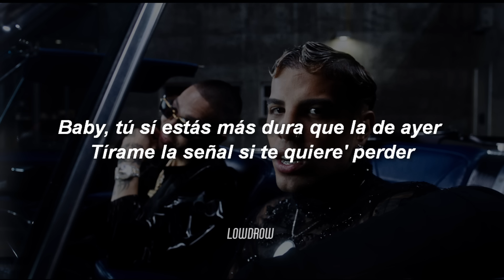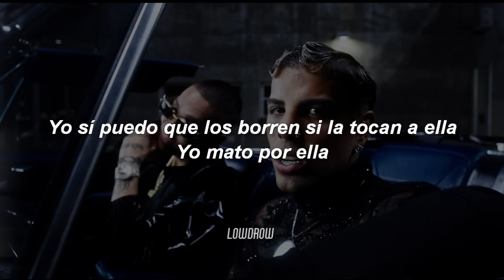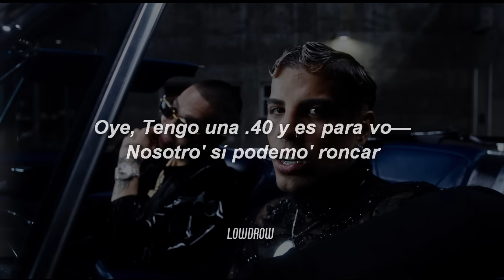PUNTO 40 - Rauw Alejandro x Baby Rasta 🔥 || LETRA | quiero darte en four en la silla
🎵 PUNTO 40 - Rauw Alejandro x Baby Rasta

[Letra de "PUNTO 40"]

Cuarenta, cuarenta
Cuarenta, cuarenta

Yeah, Ra-Rauw
[Verso 1: Rauw Alejandro]
No me la haga' usar

Genius Romanizations

Te vo'a martillarte como un reloj sin las manecilla' (Ah)

¡Su!
Ra-Rauw
¡Rauw Alejandro!
Rauw Alejandro
¡Su!
Baby Rasta
Baby Rasta
Gringo, Wolf Flow Music (Cuarenta)
EME Music
Nosotro' somo' influyente' de la música, anoten (Cuarenta)
Saturno
Saturno (Cuarenta)
Kenobi
Mr. Naisgai (Cuarenta)
Dímelo, Colla

LowDrow